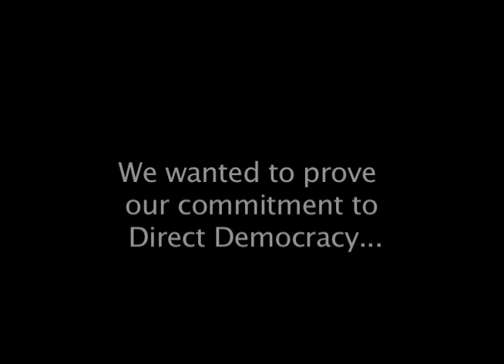Jones/Davis -- Democratic Frog Adventures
Jones and Davis answer the call of the people